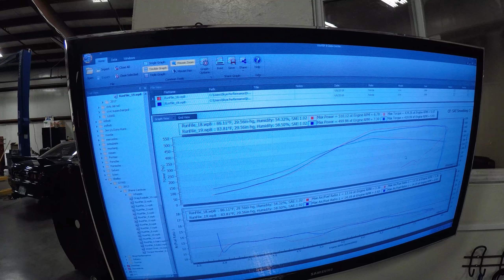Corn fed 99 civic e85 tuning and first pull.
CORN FED 502 WHP 99 CIVIC SI, JIMMYS AUTOMOTIVE